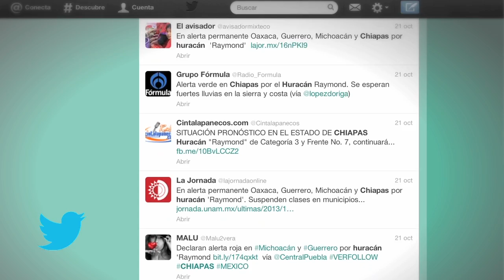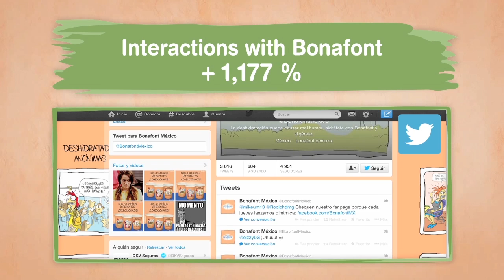BONAFONT Water is life in the mangroves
The hurricane in Mexico not only devastated the mangroves and its economy, it also broke
people' hopes to rescue their land. Bonafont, the leading water company, wanted to give
back to the people but lacked investment.

campaign that engaged with Bonafont´s promise: 1 million Facebook likes means 1 million
replanted trees. We interviewed Mexicans directly affected by the hurricane and posted
their stories; activists were taken to see the impact and share their thoughts.

The country was touched. In only 7 weeks, 1 million Mexicans had participated and 1 million
trees were planted, breathing life and hope back to the people.